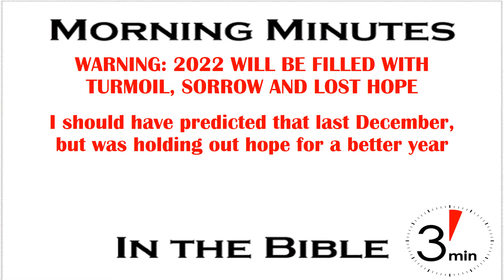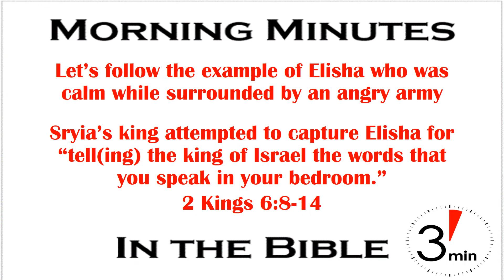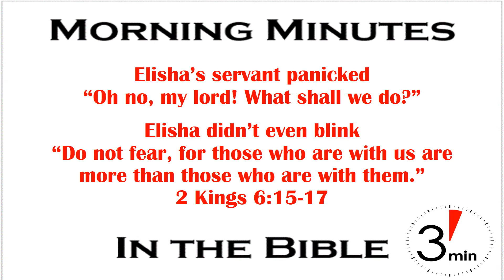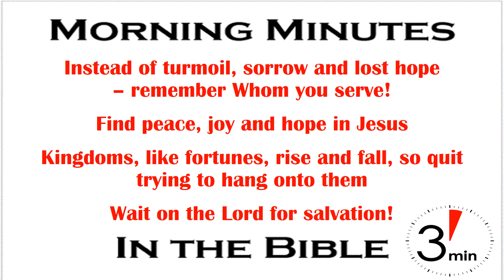Elisha’s Calm While Surrounded By An Angry Army 2 Kings 6:8-17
WARNING: 2022 WILL BE FILLED WITH TURMOIL, SORROW AND LOST HOPE. I should have made that prediction at the end of 2021, but was holding out hope for a better year coming out of two years of the Voldemort Virus. But then Russia invaded Ukraine and another strain of the Virus that shall not be named is sweeping across the globe. And now turmoil, sorrow and lost hope are everywhere. And, since this is an election year we’re going to be inundated with campaign speeches and commercials telling us this politician (and party) has the answers to the problems caused by that politician (and party).

I’m going to go out on a limb and say that in 2024 we’ll be inundated with more of the same – despite who is elected this year. So, let’s be honest about it, especially in today’s climate of “if you don’t agree with me, you’re evil” mindset, – no elected leader (liberal or conservative) can solve the world’s deep seated problem of sin. Now that doesn’t mean some can’t make it worse by pure incompetence and irrational thinking, but that’s a political debate, which I refuse to join because ultimately politics and politicians fail since they can’t fix us humans. Only God can do that.

Which is why I’m going to continue working on my not always successful news media and political discussion boycott and listen to the advice of Elisha who was calm while surrounded by an army of angry Syrians. Syria was attacking Israel and God kept revealing its plans to Elisha who warned Israel’s king. When the Syrian king found out it was God’s prophet Elisha who “tells the king of Israel the words that you speak in your bedroom” he sent an army to take him, “and they came by night and surrounded the city” (2 Kings 6:8-14).

That morning Elisha’s servant looked outside, and seeing the army, he panicked and exclaimed, “Oh no, my lord! What shall we do?” (v15). But Elisha didn’t even blink. He knew what we need to remember: “Do not fear, for those who are with us are more than those who are with them.” He then asked God to open the servants eyes to see the chariots of fire protecting them (2 Kings 6:16-17).

Ladies and gentlemen, instead of being filled with turmoil, sorrow and lost hope, let’s remember Whom we serve. Let’s lose the fear that causes unnecessary panic and find peace, joy, and hope in Jesus. The kingdoms of this world come and go. The fortunes of this earth rise and fall, so quit trying to hang on to them as if they can save us. Only those who wait on the Lord will be saved. Oh, and quit drinking from the poisonous well of the news media. They thrive on your turmoil, sorrow, and lost hope.